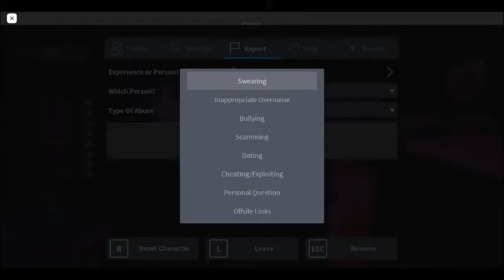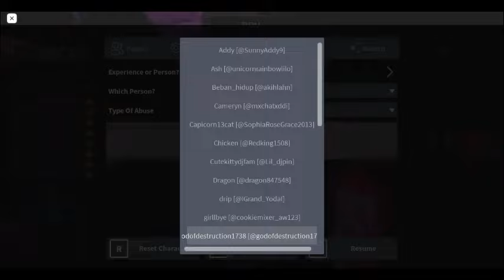Sussy Vibe (DONT WATCH) (Part 4)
Mate this is very disgusting